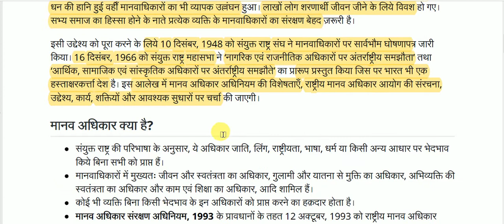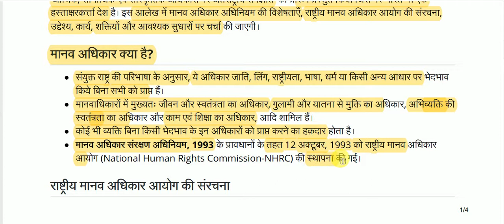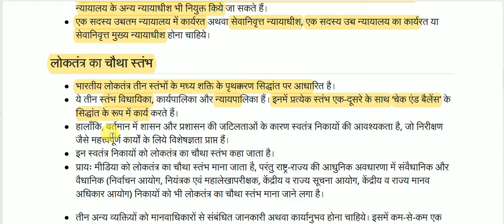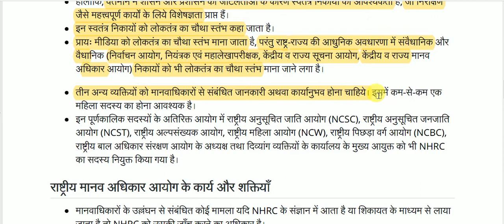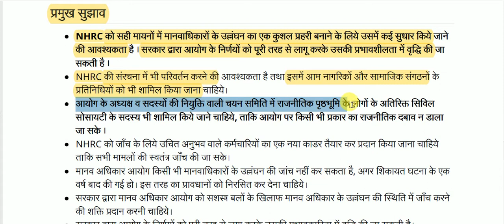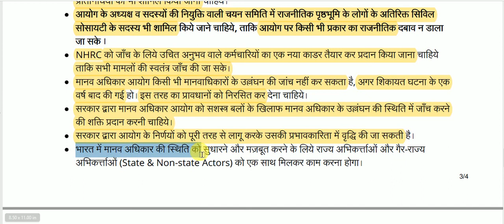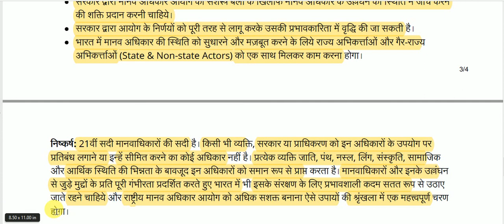राष्ट्रीय मानव अधिकार आयोग || National Human Rights Commission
National Human Rights Commission for All Competitive Exams like SSC, Railway, IB, Bank, UPSC, BPSC, MPSC, PCS, etc.